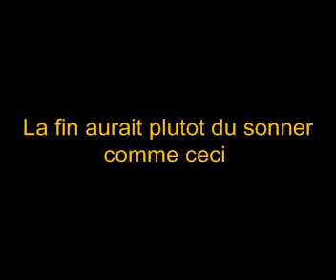[batteurpro.com] Meme les meilleurs font des erreurs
Un splendide solo de Bill Steward et une fin de concert légèrement ratée